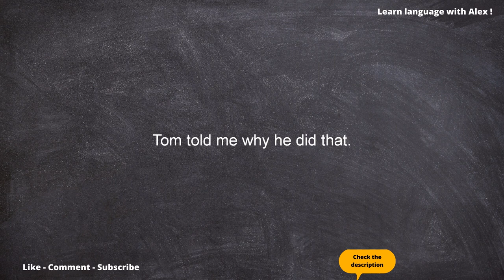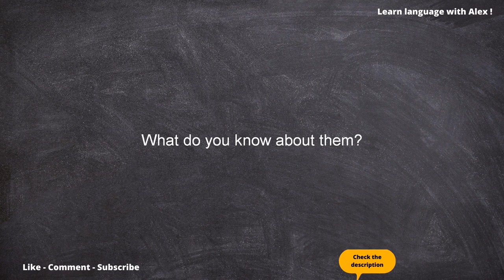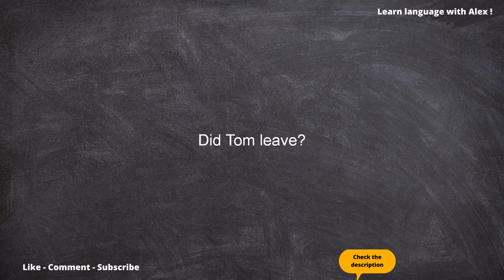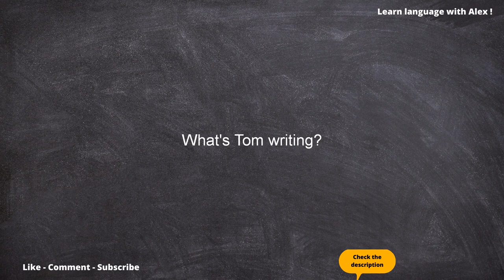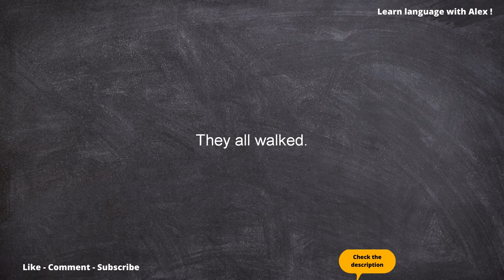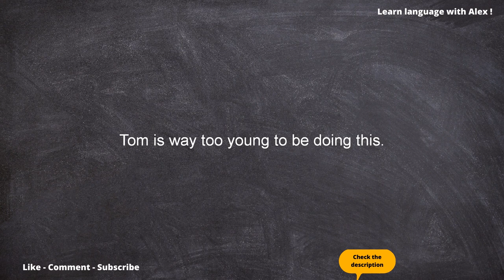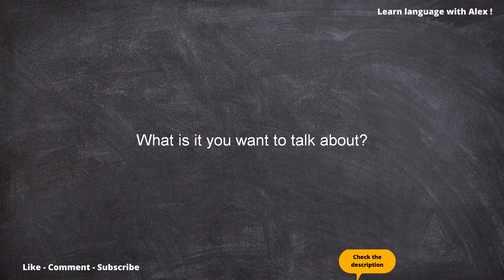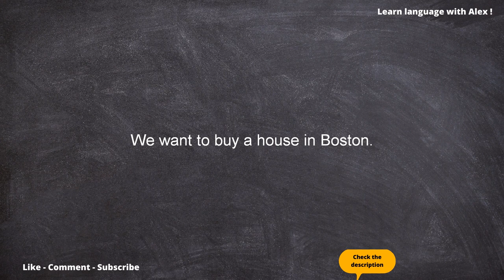500 common long phrases in English - Learn English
500 common long phrases in English - Learn English. Just listen and repeat for learn english. Practice english.